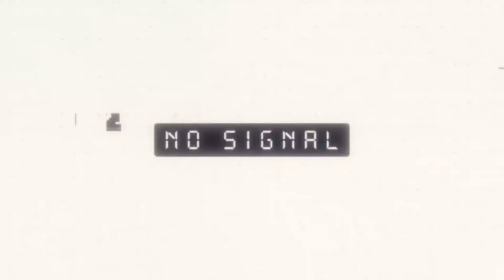FUNKY JACKIN HOUSE | JULY 2021 | ZEROCLUB | MIX BY NELLO SERGIO DJ🚀 | ZCE 014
The best FUNKY MUSIC of ZEROCLUB MIX | July 2021 |

🔴  ON AIR live every Saturday on FM radio RPZ.